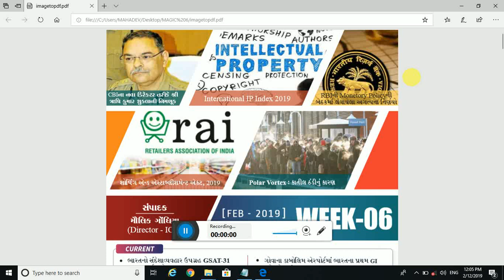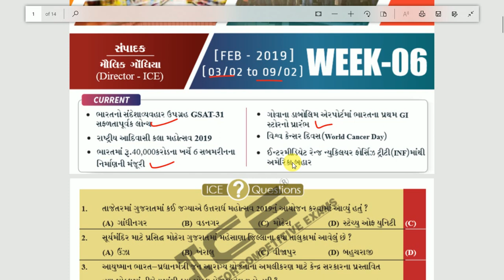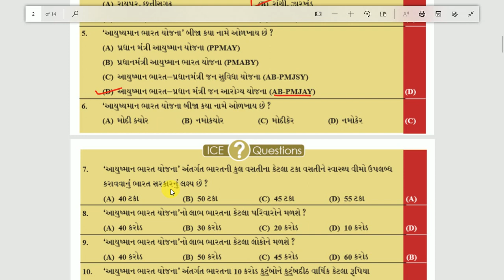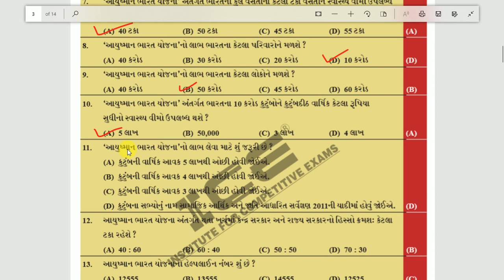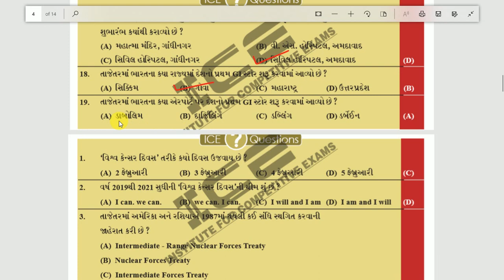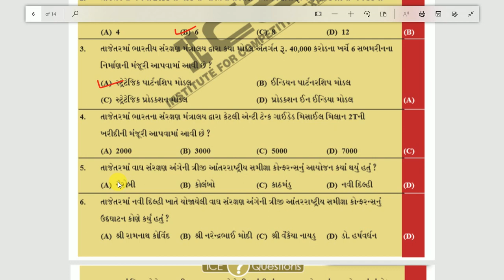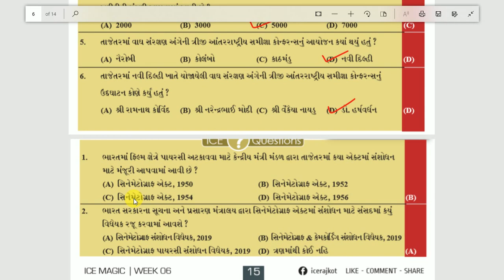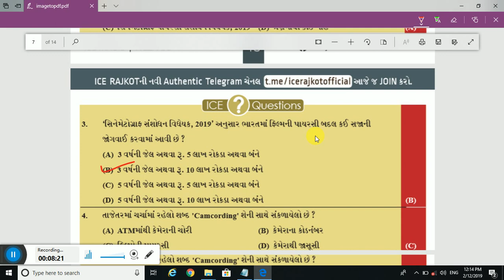ICE Magic 6 | 2019 | ICE Magazine Week 6 Gujarati Current Affairs | ICE Magic Current Affairs Rajkot